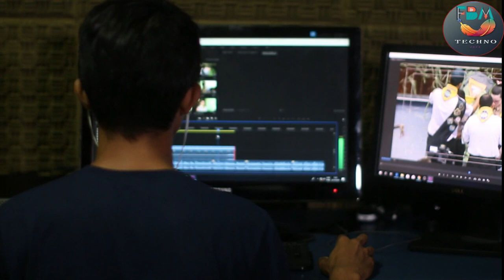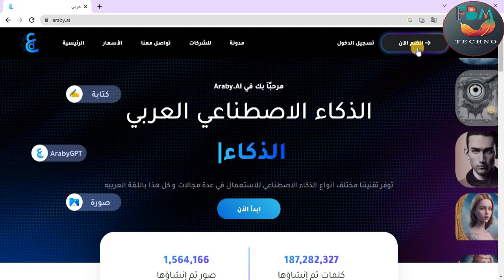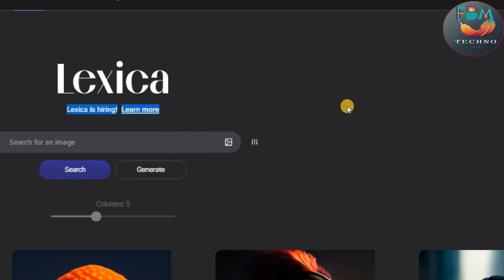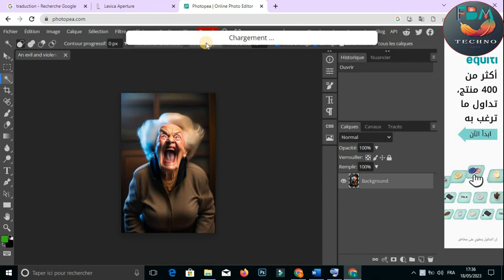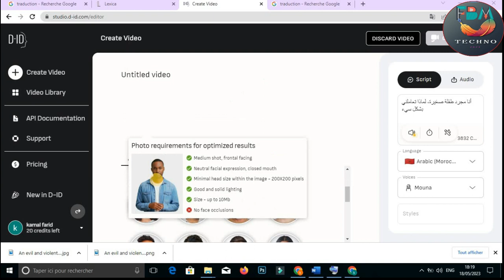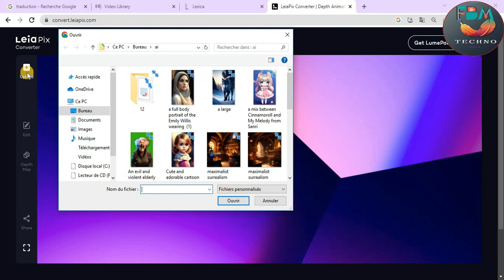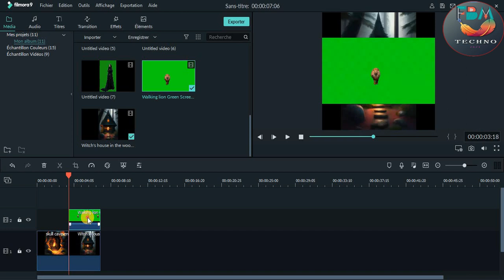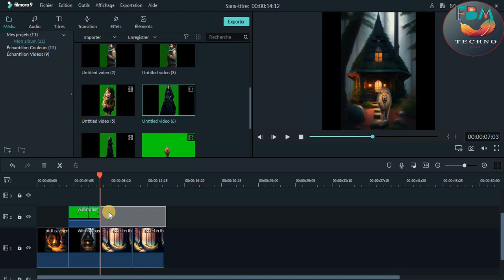كيفية صناعة أفلام كرتون انيميشن بالذكاء الاصطناعي في اقل من 15 دقيقة 🔥 بكل سهولة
مرحبًا! هل تسعى لمعرفة كيفية صناعة أفلام كرتون انيميشن باستخدام الذكاء الاصطناعي في أقل من 15 دقائق؟ فهنيئًا لك، لقد وصلت إلى المكان المناسب! في هذا الفيديو، سأقدم لك نظرة سريعة ومثيرة حول عالم الإبداع الرقمي والتكنولوجيا المبتكرة التي تسهل عملية إنتاج أفلام الكرتون.

الربح من الانترنت واليوتيوب اليوم اصبح من المجالات الاكثر انتشارا ان مجال الربح من الانترنت للمبتدئين من المجالات الكبيره جدا الان و العالم يعتمد بشكل كبير على ربح المال من الانترنت . واليوتيوب فى هذا السنه الربح من الانترنت واليوتيوب 2023 له تطور كبير جدا و نحن نقدم لك كل ما هو جديد فى مجال الربح من الانترنت واليوتيوب بدون رأس مال . وكما تعلم انه يوجد العديد من طرق ربح المال من الانترنت وما نقدمه هو التعلم والمعرفة و كيفية ربح المال من الانترنت . انت تريد المال و تريد ايضا ربح كبير. يمكنك الان الربح من الانترنت واليوتيوب بدون راس مال . و سوف نشرح أفضل الطرق فى الربح من اليوتيوب للمبتدئين 2023 ولكن سيأتى الكثير من الناس فى بالهم الان سؤال هل سوف أربح من هذه الطرق بدون خبرة كبيره ؟ الاجابة على هذا السؤال العمل على اليوتيوب و ربح المال من اليوتيوب بدون خبرة موجود وله أكثر من طريقة للربح بدون راس مال . أًصبح ربح المال فقط من العمل على ارض الواقع غير كافى و ان طريق كسب المال من الانترنت وخصوصاً اليوتيوب افضل الطرق لربح المال من الانترنت واليوتيوب. اما عن طرق الربح فهي كثيرة منها الربح من اليوتيوب او الربح من مشاهدة الفيديوهات او الربح من الفيس بوك او التسويق بالعمولة وكل هذا من المنزل فقط كل ما عليك هو التعلم. وهذا هو دورنا في قناة FBM TECHNO حيث سنعلمك افضل طرق كسب المال والربح من اليوتيوب بدون رأس مال وللمبتدئين.

كيفية صنع فيلم كرتون على الكمبيوتر
كيفية صناعة الرسوم المتحركة
تعلم صناعة الرسوم المتحركة
صناعة الرسوم المتحركة
صنع فيلم كرتون
صنع الرسوم المتحركة 3d
كيفية صنع افلام الكرتون
صناعة افلام كرتون